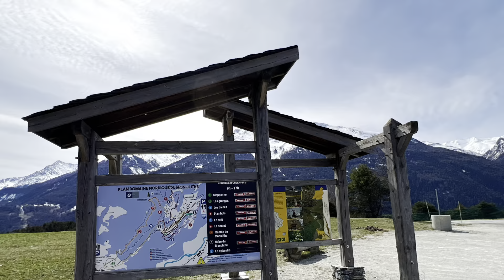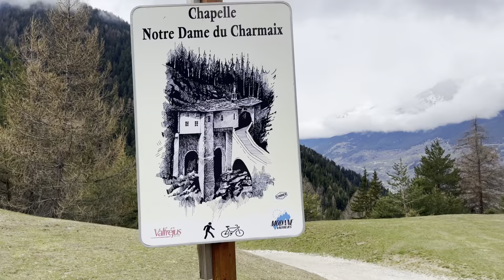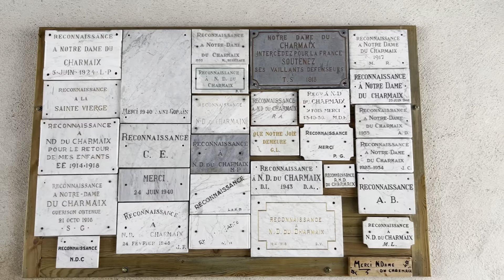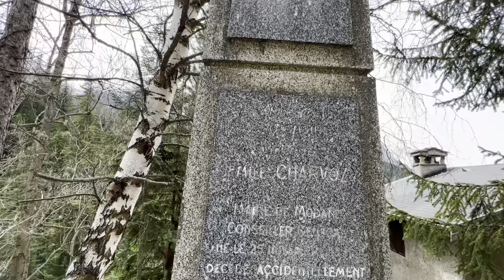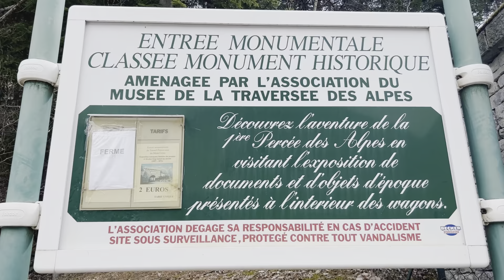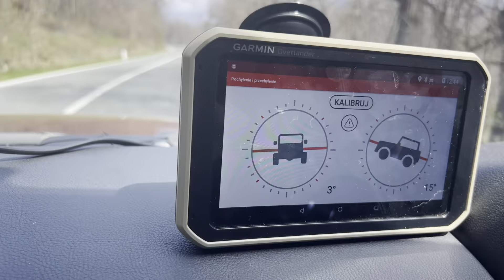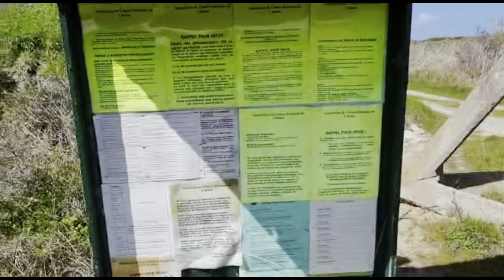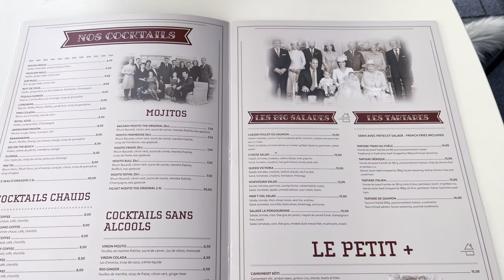Part 3 of our adventure, "France-Italy"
In today's video we want to show you the next part of our adventure this time driving through France and Italy we spent a wonderful time and saw beautiful places, we even had the opportunity to see marmots, climb a bit and walk in the mountains surrounded by small waterfalls and snow and sometimes beautiful ice.  We visited many ruins, such as a historical battery from World War II.  At the end of these few days we had the opportunity to see beautiful big seals in the natural environment so we invite you to watch, remember to like and subscribe to the channel to see when we post more videos from our adventures.